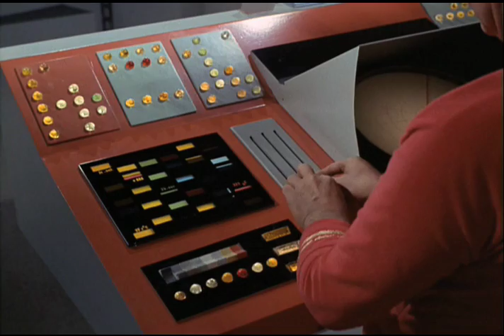Star Trek - Sailor Talk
Who knew that the crew of The Enterprise had such dirty minds?